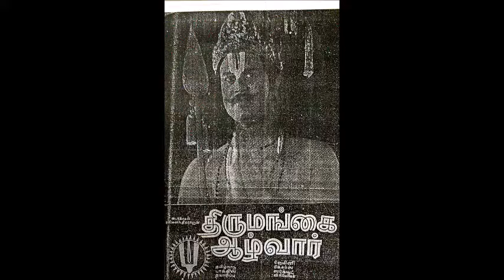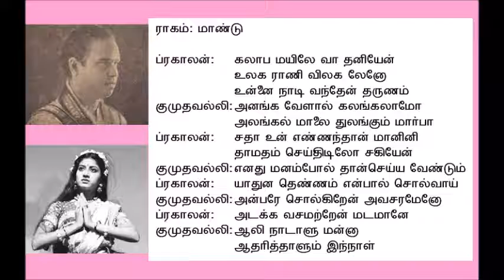Thirumangai Azhwar 1940 Kalaba Mayile (Mandu) - Kothamangalam Seenu, K T Rukmini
"கலாப மயிலே வா"
ராகம்: மாண்டு, தாளம்: ஆதி
பாடியவர்கள்:
கொத்தமங்கலம் சீனு (ப்ரகாலன்),
கே. டி. ருக்மிணி (குமுதவல்லி)
இயற்றியவர்: சந்தானகிருஷ்ண நாயுடு
இசை: எஸ். என். ரங்கநாத ராவ்
திரைப்படம்: திருமழிசை ஆழ்வார்
வெளியான ஆண்டு: 1940

==ஒரு தவறு==
காணொளியில் இடம்பெற்றுள்ள நடிகை குமாரி ருக்மிணி. ஆனால் பாடலைப் பாடியவர் கே. டி. ருக்மிணி. இருவரும் ஒருவரல்ல.
குமாரி ருக்மிணியின் படம் தவறுதலாக இடம் பெற்றமைக்கு வருந்துகிறேன்.